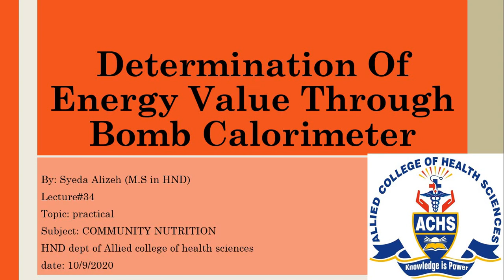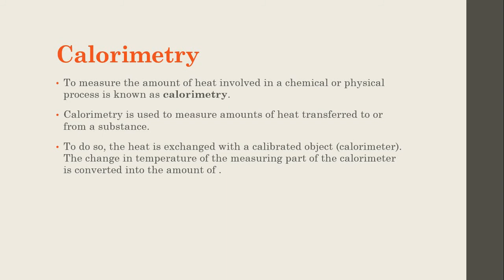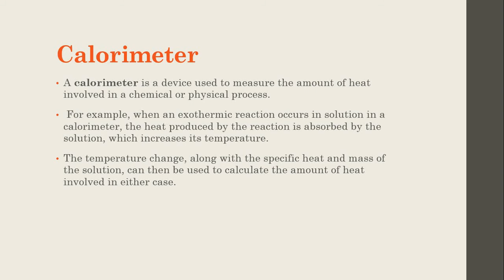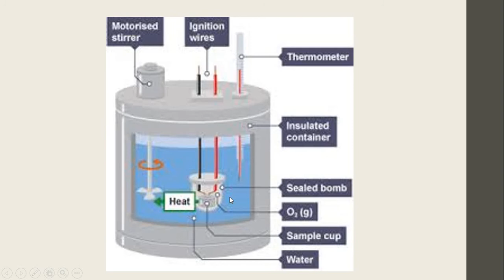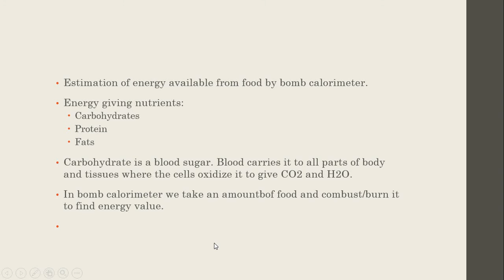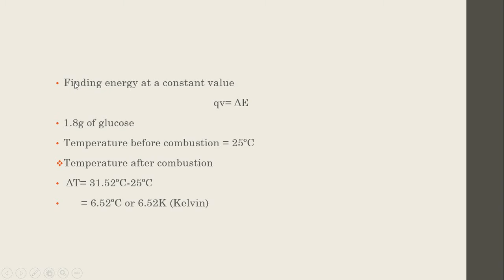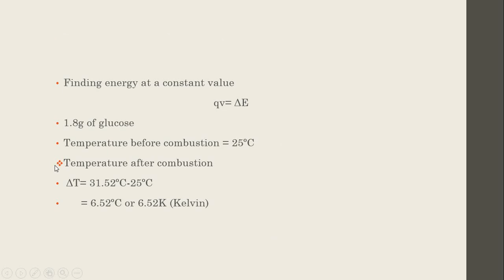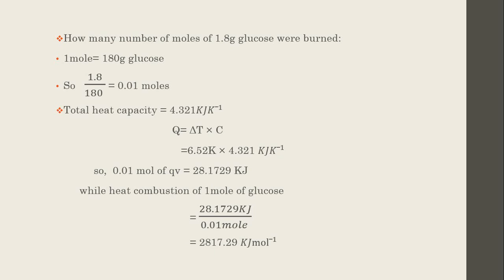Determination Of Energy Value Through Bomb Calorimeter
By: Syeda Alizeh
Topic: practical
Subject: COMMUNITY NUTRITION